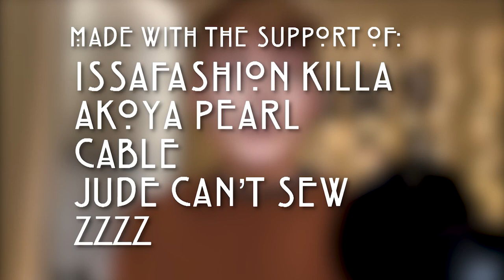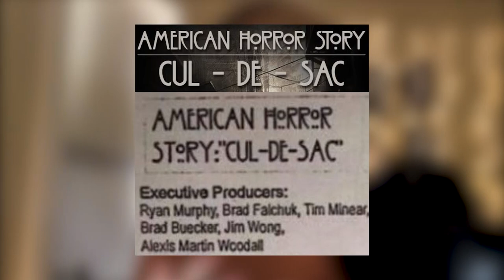AHS: Season 10 | Pilgrim Theories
With filming for the tenth season of 'American Horror Story' beginning, new details have emerged about the mysterious season, including a leaked working title.